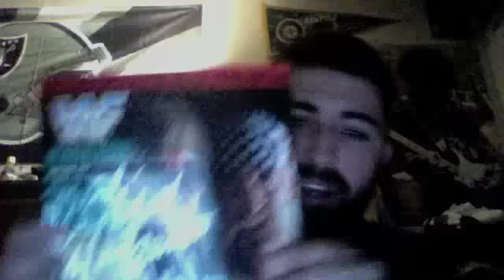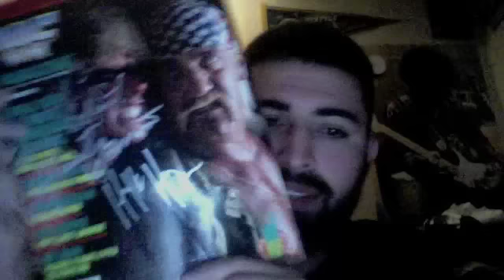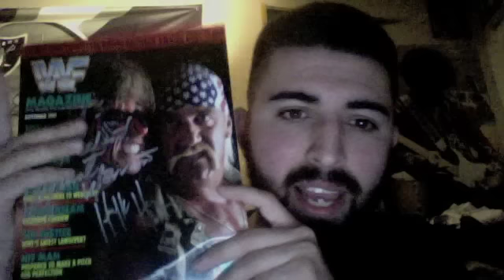Meeting The Ultimate Warrior (11/10/12)